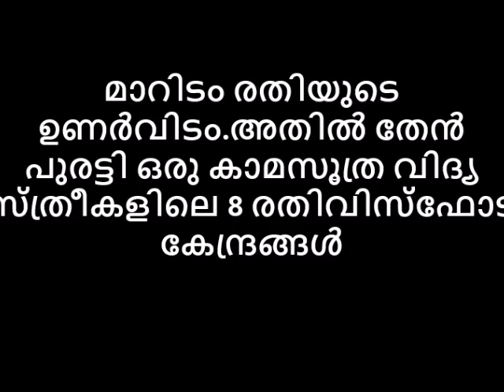രതിയുടെ ഉണർവിടമായ മാറിടം തേൻ പുരട്ടി ഒരു കാമസൂത്ര വിദ്യ സ്ത്രീകളിലെ 8 വികാര വിസ്ഫോടന കേന്ദ്രങ്ങൾ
സ്ത്രീകളിലെ 8 വികാര വിസ്ഫോടന കേന്ദ്രങ്ങൾ
ആണുങ്ങളെന്തുകൊണ്ട്  പെണ്ണിന്റെ മാറിലേക്ക് നോക്കുന്നു